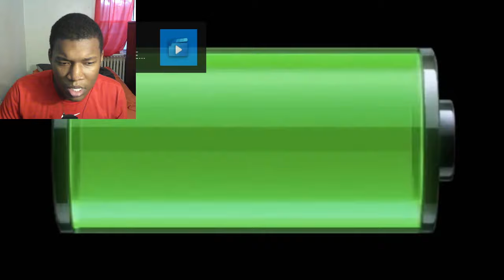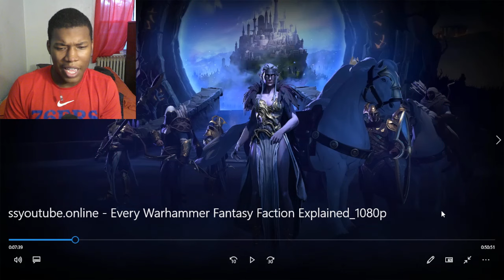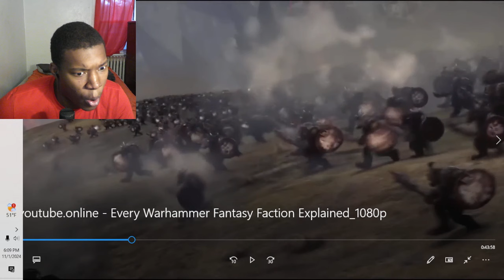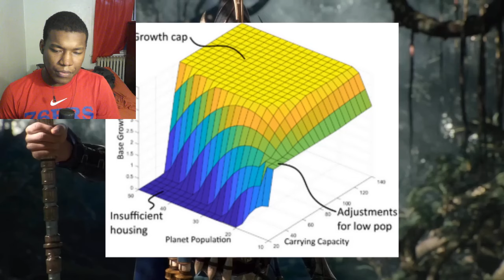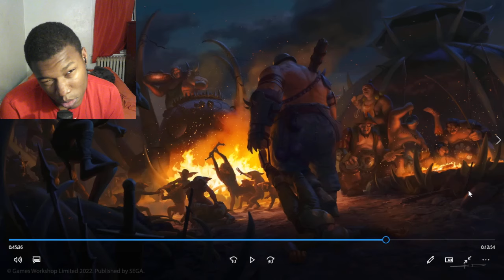Every Warhammer Fantasy Faction Explained REACTION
Video by @pancreasnowork9939